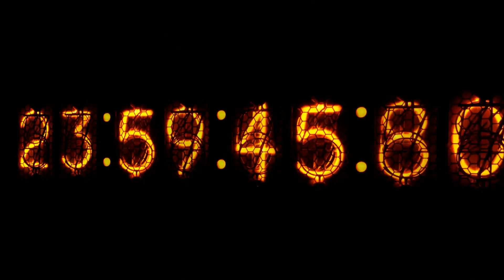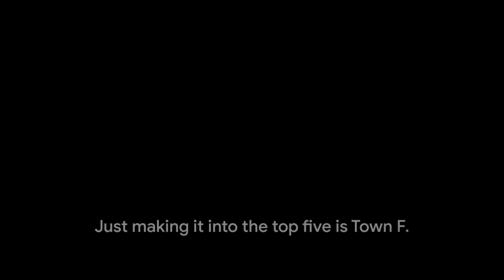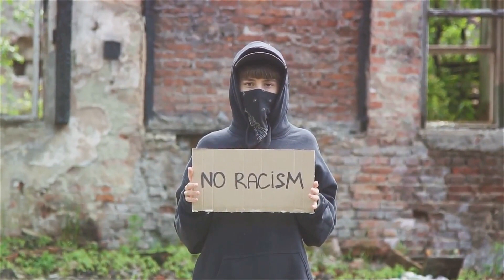America's Top 10: Unmasking the Most Racist Towns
In this eye-opening video, we delve deep into the history and recent events to shed light on the top ten most racist towns in America. Through extensive research, we uncover the unsettling truths that have plagued these communities, showcasing the urgent need for change.

From discriminatory practices to racial profiling, this video aims to raise awareness and spark conversations about systemic racism still prevailing in certain parts of the country. By shedding light on these dark realities, we hope to promote unity and encourage positive change.

Join us as we explore these towns, providing an in-depth analysis of the historical and recent events that have shaped their racial dynamics. Together, we can educate ourselves and actively work towards a more inclusive future.

We invite you to watch this thought-provoking video, like it, and share it with others to amplify the message. Let's stand against racism and work towards a more just and equal society.